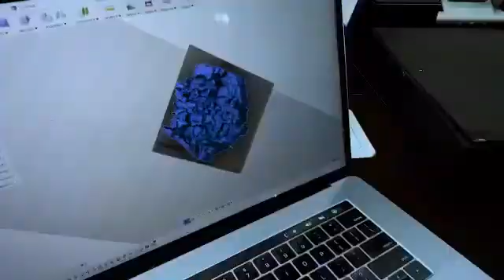Salone 2019: President Bio Used 3D Printer To Create A Map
Recently, President Dr Julius Maada Bio of the West African nation of Sierra Leone used a 3D printer to create a map of the country with the distribution of the number of girls not attending primary schools across the country.

The idea evolved over lunch at State House where senior government officials were discussing the status of education within the country. The President wondered about
ways in which existing complex data could be made more interpretable so that anyone can
understand the challenges facing the education sector.

It was difficult for other people to fully participate in the discussions because there were no screens at the table. The Directorate of Science, Technology and Innovation (DSTI), located in the Office of the President at State House, engaged immediately to calculate the distribution of out-of-school girls at each chiefdom and generated an accurate
representation of the analyses in a 3D model.

President Bio printed the 3D model for use in a policy discussion with the head of UK’s Department for International Development, Mary Hunt.

“The fact you can pick it up and turn it around to see different aspects of the map makes you feel like you are there - in Kenema, Kabala, or Bonthe - seeing the challenges in people's lives and what needs to change. I was so drawn to its clarity and potential that I had to ask the President if I could take it with me – I wanted to share it with others,” commented Hunt.